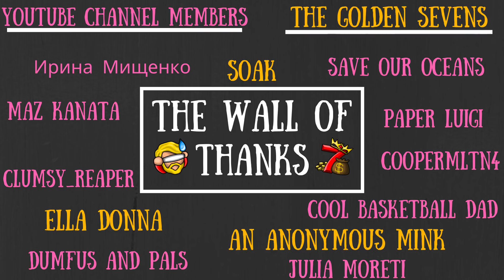Don't Starve Together Guide: Leafy Meat/Leafy Meat Farms (?)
Pretty soon we're all going to be eating meat from leaf.

To Those Who Make It Possible:

MazKanata II Kyra_Blake